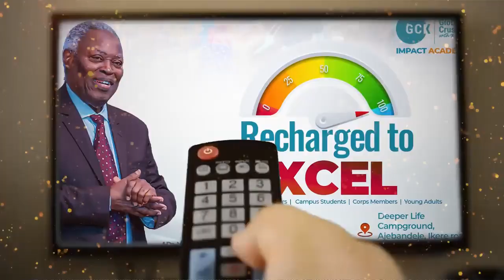A FIRM FAITH IN THE FIERY FURNACE PAS DR W F KUMUYI'S MESSAGE TO VISTORIOUS YOUTH OF THIS GENER